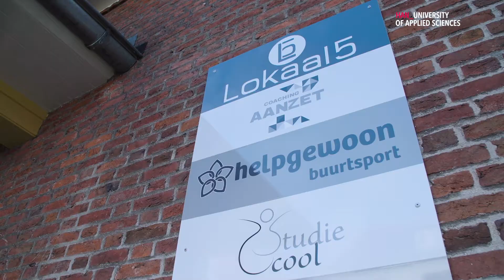Beroepsprofiel HAN Sportkunde: Buurtsportcoach Geke Schuurman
Wil jij weten wat jij kan worden met de opleiding Sportkunde? In dit filmpje geeft de afgestudeerde Geke Schuurman een kijkje in haar leven als buurtsportcoach. Kijk voor meer informatie en andere beroepsprofielen van de opleiding Sportkunde op

HAN Sport en Bewegen in de academie binnen de Hogeschool van Arnhem en Nijmegen die onderdak geeft aan de hbo opleidingen Leraar Lichamelijke Opvoeding (ALO, ook in speciaal 5-jarig traject i.c.m. de Pabo) en Sportkunde in vol- en deeltijd, de master Sport- en Beweeginnovatie in vol- en deeltijd, diverse cursussen op het themagebied sport en bewegen, arbeid en gezondheid en HAN SENECA, het expertisecentrum voor sport, arbeid en gezondheid en tevens gecertificeerd als Sportmedisch Adviescentrum (SMA).

Kijk voor meer informatie over het onderwijs, het onderzoek en de dienstverlening op